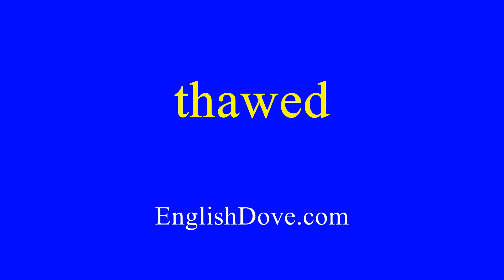How to pronounce thawed in American English.